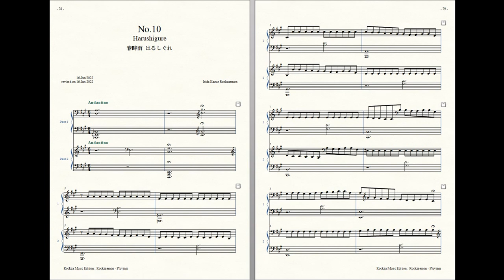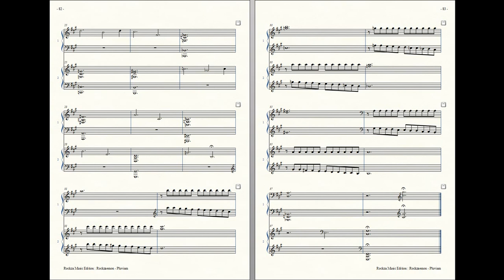Rockzaemon “Pluviam” Preludes for 2 Pianos No.10 (1st draft)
Rockzaemon.

Harushigure 春時雨 はるしぐれ